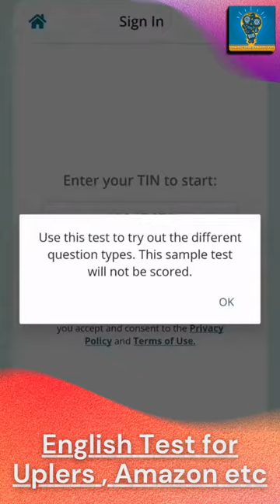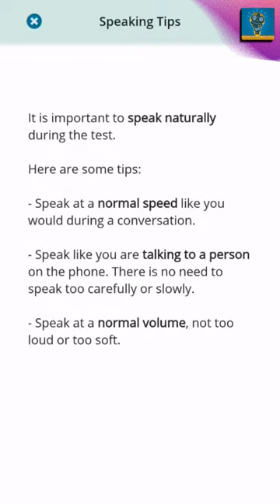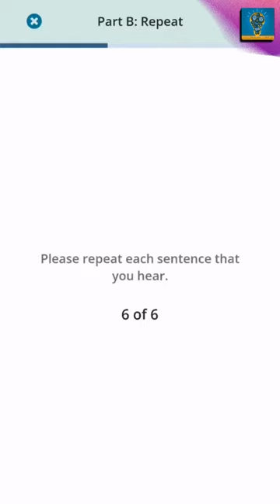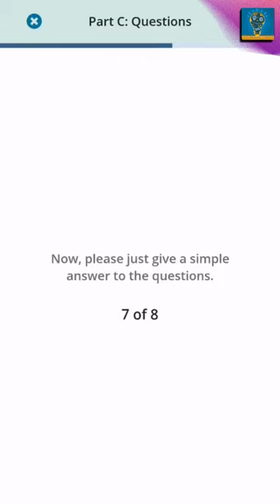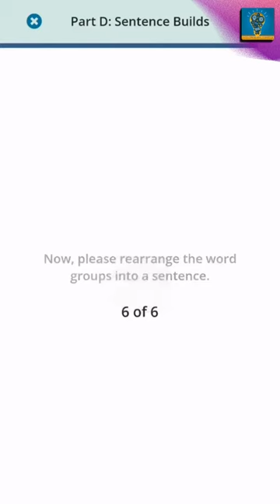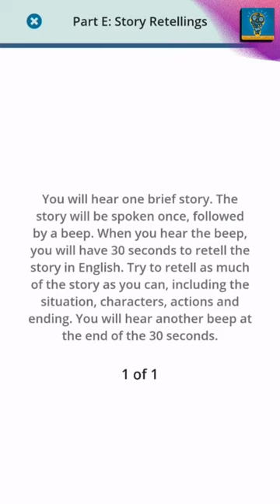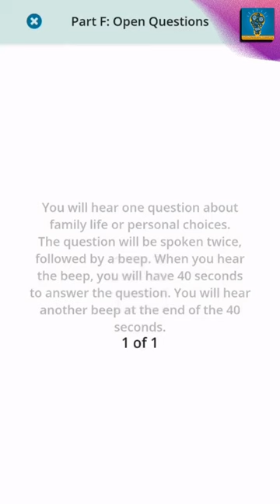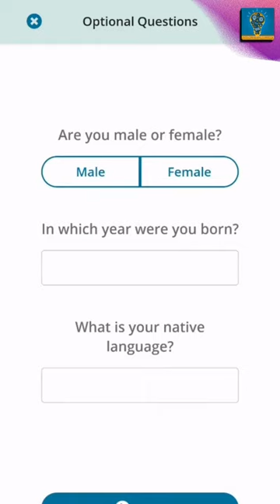Versant App Sample Test : See How It Works for Uplers, Amazon & Microsoft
Improve your language skills and stand out on job platforms like UpLers, Amazon, and Google with the Versant app. This innovative tool uses patented AI technology to measure a variety of language competencies and give you a fast, accurate view of your proficiency. Try the Versant app sample test and see for yourself how it can help you reach your language goals and improve your chances of getting hired by top companies.
You can earn up to Rs. 30,000 per month via EarnKaro.

Hii friends, My name is Sumant Sahu and l am here to help you out with every small detail technically problems. You can watch regular videos and content, created especially for all age groups of people to help them out with technical and up to date technologies in today's world.

So, See, Learn and Work online by seeing more tutorials. Hope you'll find them useful.